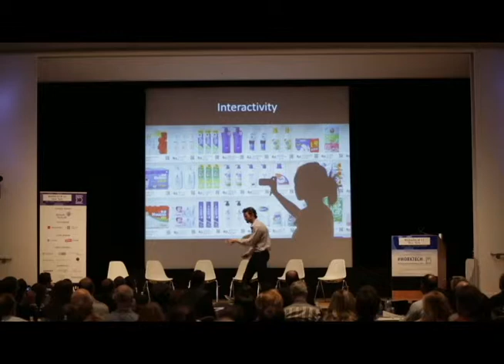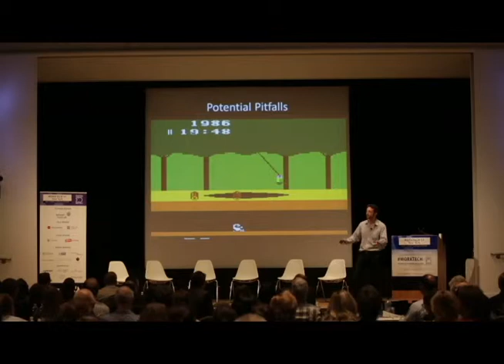WORKTECH 13 New York: "Beyond Location: The Future of Contextual Computing" Part 2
Brett Martin
Founder & CEO
Sonar